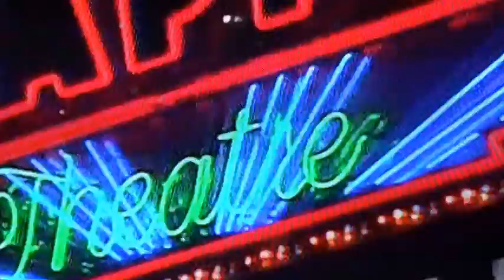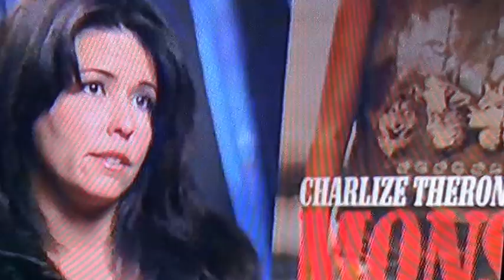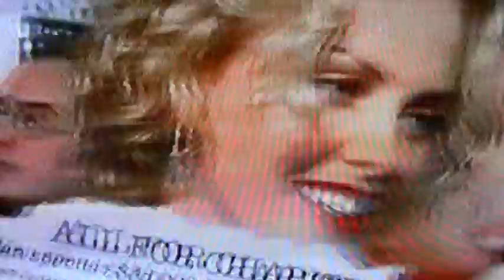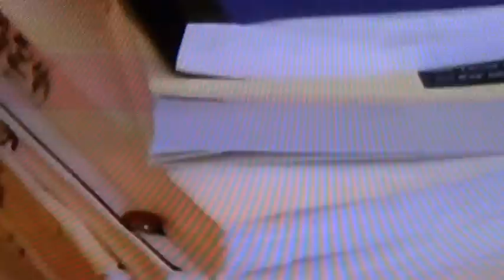M2U00321 KING JAJA OF OPOBO UNIVERSITY IN AMAIGBO SHINING MONEY TV station LONDON WORLDWIDE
KING JAJA OF OPOBO UNIVERSITY IN AMAIGBO SHINING MONEY TV station LONDON WORLDWIDE